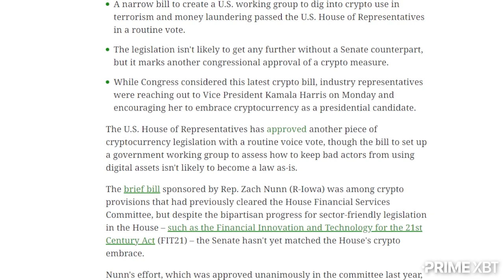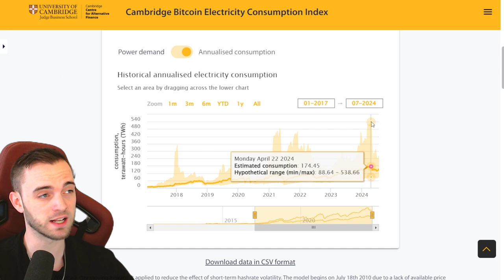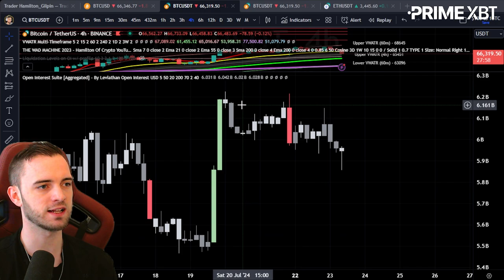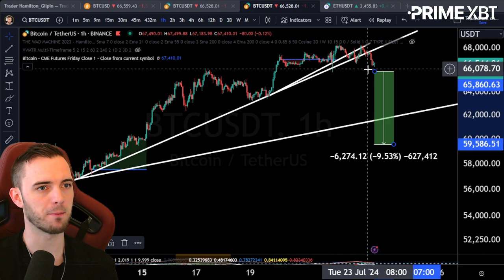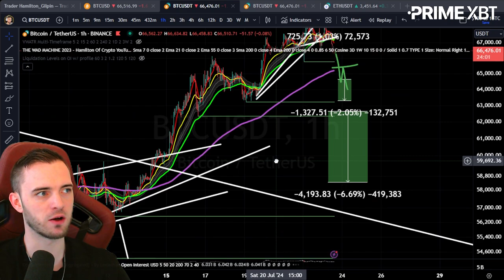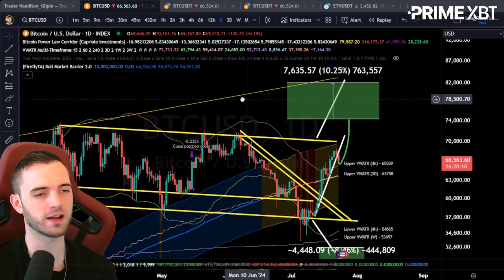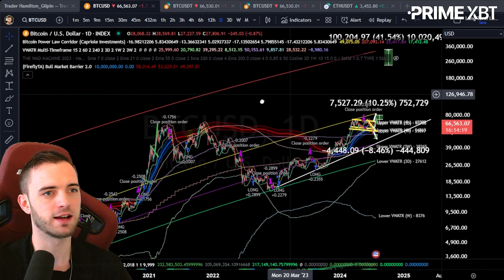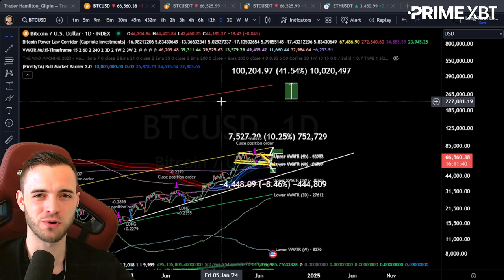BITCOIN CME GAP IS AT 60K! BTC News and Price Update Today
Join The Thriving Community Channels!